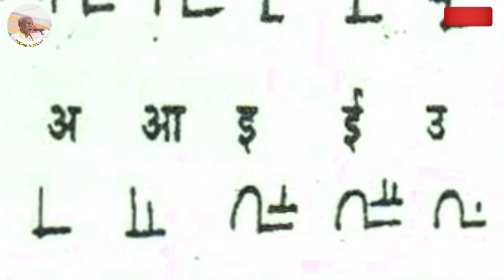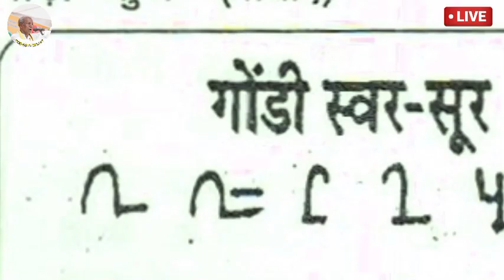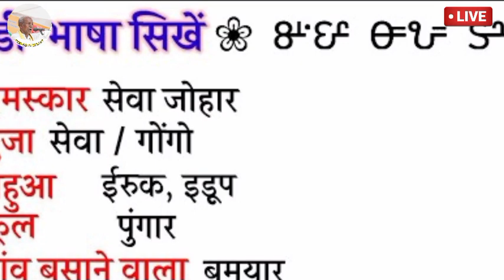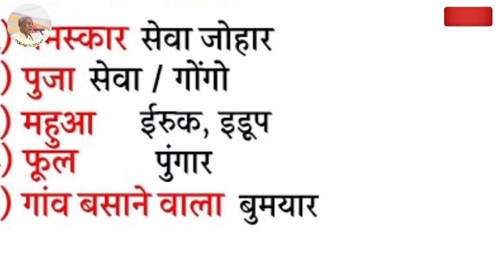में आ गया । video अब मोबाइल में लिखें गोंडी भाषा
आप सभी को सादर सेवा जोहार 🙏

आप सभी को सूचित किया जाता है की यह आपकी  हक,अधिकार, इतिहास, लोक नृत्य, गोंडी नृत्य, शैला नृत्य, गोंडी गीत, करमां, दादर,सामूहिक बैठक,पोस्टर,आदि के माध्यम से  जानकारी प्राप्त कराये जाएंगे । अत: आपको जिस विडिओ से आपत्ति जनक महसूस होती है तो तुरंत Email करें । उस विडिओ हटा दिया जाएगा
❤️ सेवा, जय जोहार,जय गोंडवाना, जय फडा़पेन,जय संविधान जय आदिवासी❤️
धन्यवाद 🙏